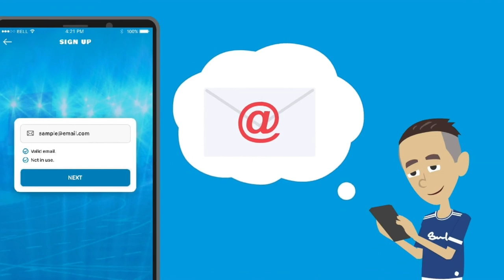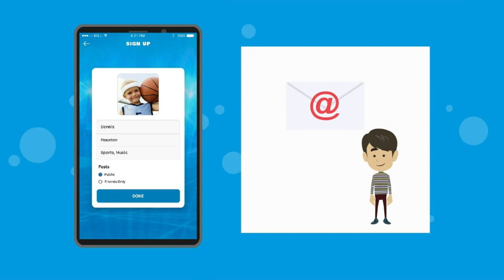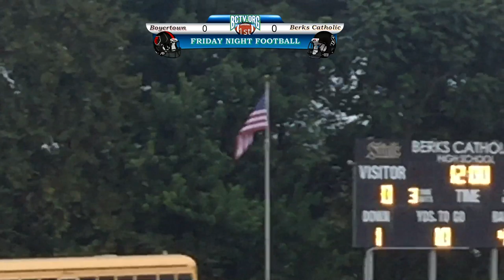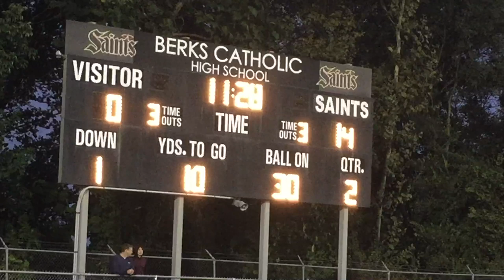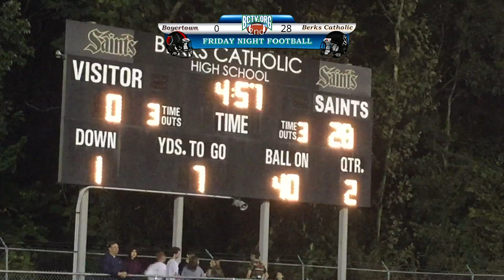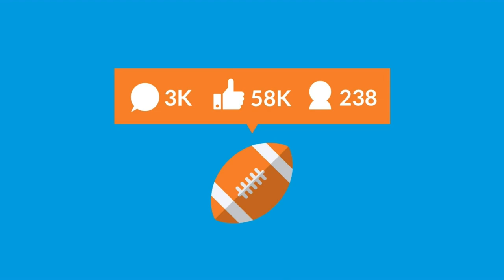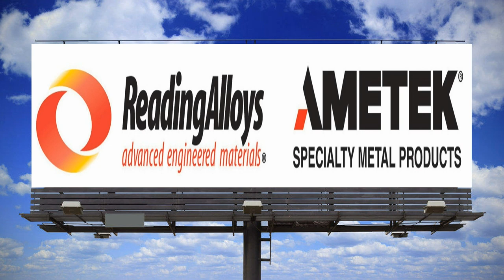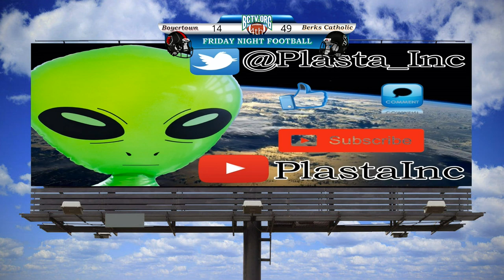Boyertown vs Berks Catholic - Friday Night Football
Boyertown visits Berk Catholic  Friday, September 13th at Berks Catholic HS 7:00pm